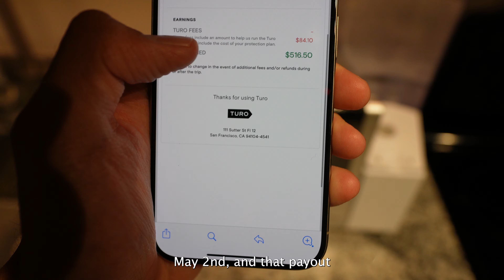Lessons I've Learned Moving Out at 19 | What It Takes if You Decide to Move as Well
Monitor Display

Studio Monitors

Studio Monitor Stands

Audio Interface

Vlog Camera

Vlog Camera Microphone